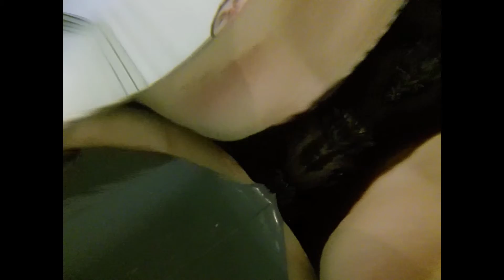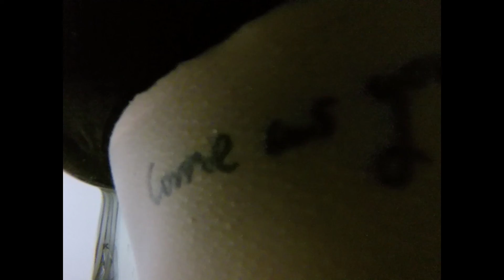Hasta el fondo del río | Video Poesía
Video final Video y Arte Sonoro
OT '14

Poema:
Hasta el fondo del río

Me ahogo en tu recuerdo.
Empapada en tus memorias.
Siendo jalada hasta el fondo del río
Mientras me abraza la oscuridad en sus brazos.

Y tu manera de hablar.
Sin poder evitar tus palabras que me jalan hacia ti
Y todo se vuelve más oscuro.

Y como me sabes manipular.
Como un títere que cae por ti
Y contigo al fondo del río
Donde me abrazas y me llevas contigo.

Y tu manera de pensar.
Todo sin importar la opinión de los demás.
Llévame contigo aún más abajo.
Hasta el fondo donde mi cuerpo, vulnerable, cae.

Cae y cae por ti. Sin poder respirar ni poder olvidar el último recuerdo que tengo de ti.

Observo tu mirada, impredecible como siempre, y veo tu mano estrecharse hacia la mía, invitándome a olvidar todo lo que duele y dejarnos caer hacia la oscuridad.

-Alejandra Treviño Alanis | Mayo 2014